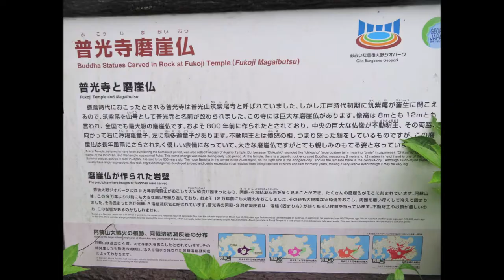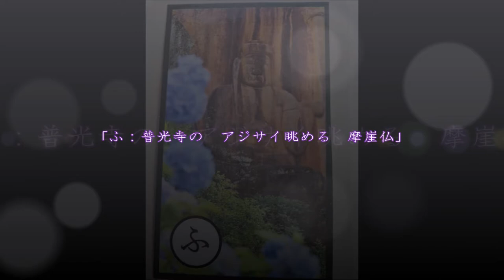【大分🌸】あじさい寺：普光寺磨崖仏in豊後大野 2020｜豊後大野かるた絵札めぐり20札目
「ふ：普光寺の アジサイ眺める 摩崖仏」(ぶんごおおのカルタ、覚えてね♪
あじさい寺で有名な、大分県豊後大野市朝地町の「普光寺(ふこうじ)」。
日本最大級の不動明王磨崖仏「普光寺磨崖仏」は必見！
この梅雨時期にはたくさんのあじさいで彩られます☆住職や地域の方のご尽力に感謝ですm(__)m
おおいた豊後大野ジオパークのジオサイトでもあり！阿蘇溶結凝灰岩も大いに感じましょう！

現地で偶然、なないろベース事務局Yくんとも遭遇(笑)
豊後大野かるた絵札めぐり20札目の記念ですな！(笑)